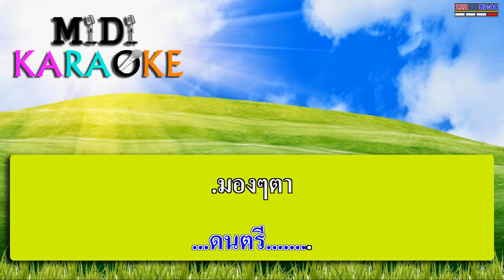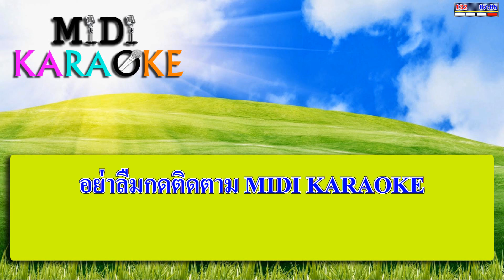งามจริง - รำวงย้อนยุค | MIDI KARAOKE มิดี้ คาราโอเกะ